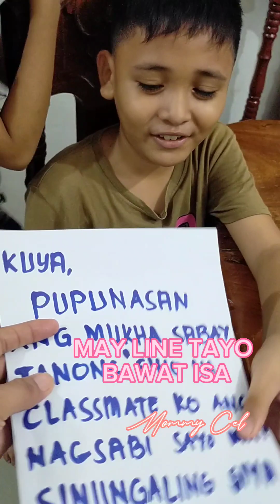AUDITION PRANK HAHAHA SINUNGALING KA! MOTHER & SON EDITION | Mommy Cel